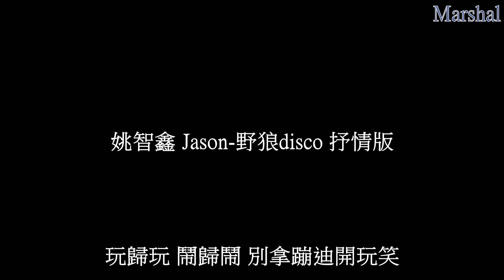姚智鑫 jason-野狼disco 抒情版 『來 左邊 跟我一起畫個龍 在妳右邊 畫一道彩虹 來 左邊 跟我一起畫彩虹 在妳右邊 再畫個龍』 【動態歌詞】 Marshal